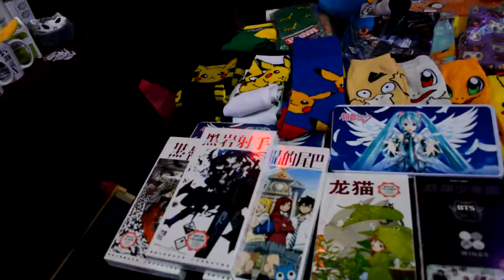Recorriendo la Anime Convention y zona gamer (Anicon Chile 2017)